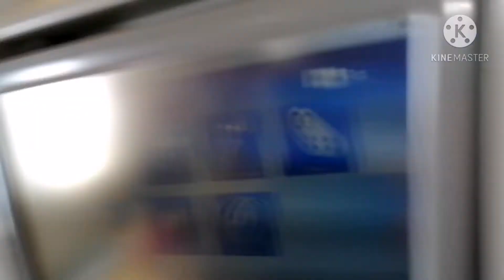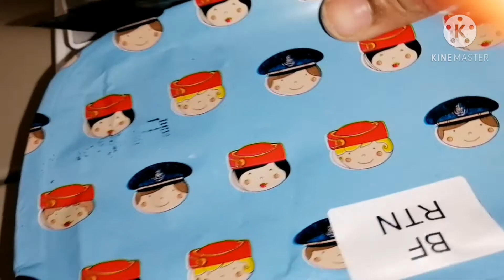Travel during COVID-19 Chennai to dubai/My flight experience at covid situation/Chennai to Dubai.